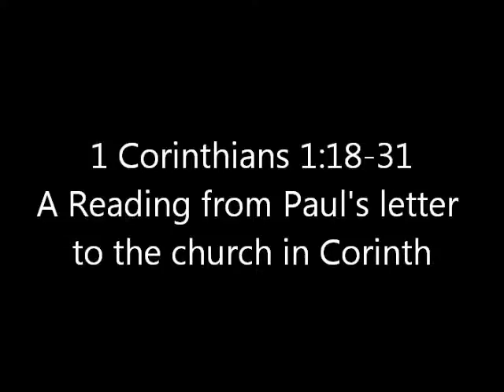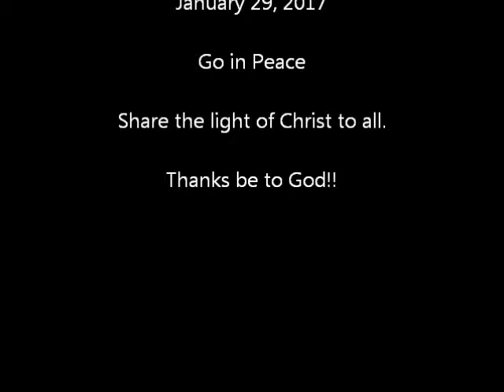Sermon: Jan. 29, 2017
Understanding the lenses we look at life through.
"The message about the cross is the power of God."